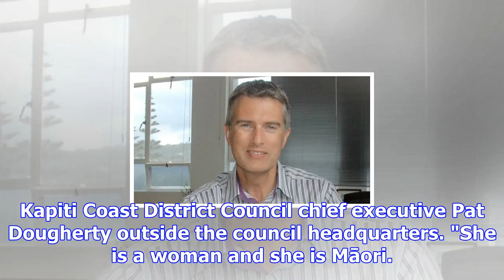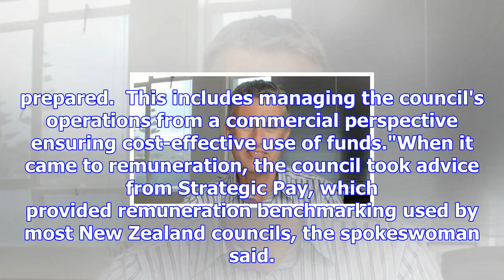Salary increase for porirua council ceo, but still only third highest in the region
VIRGINIA FALLON Last updated 15:00, September 15 2017 Porirua City Council CEO Wendy Walker. All is ...